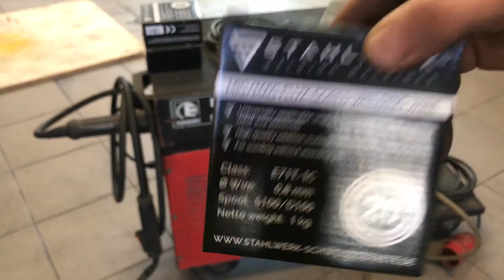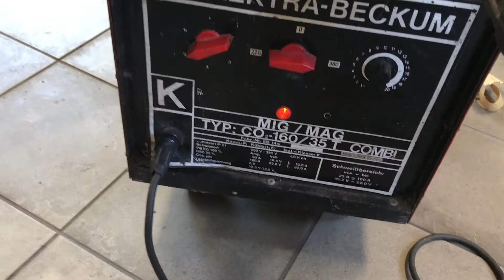SCHEUNENFUND wird es Schweißen + Test OHNE Schutzgas SPEZIALDRAHT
Heute testen wir ob das Schweißgerät Mit Mag was schon Jahre in der Ecke steht eventuell noch funktioniert . Dazu verwenden wir Spezialdraht OHNE Schutzgas, der im Sinne einer Endlosen Stabelektrode funktioniert. Das Ergebnis war zu meiner Zufriedenheit, an den Einstellungen muss natürlich noch gefeilt werden

Viel Spaß
Keine Werbung, Keine Haftung